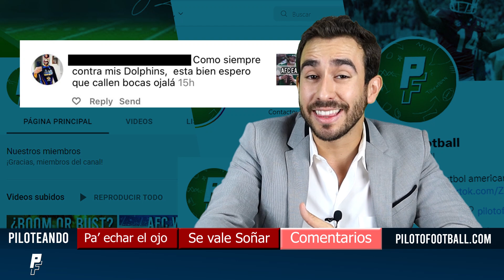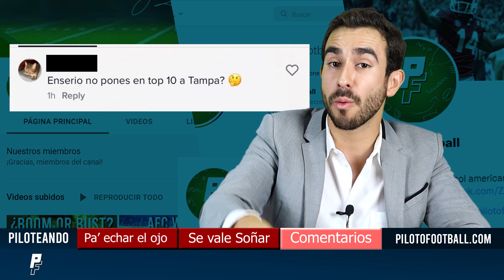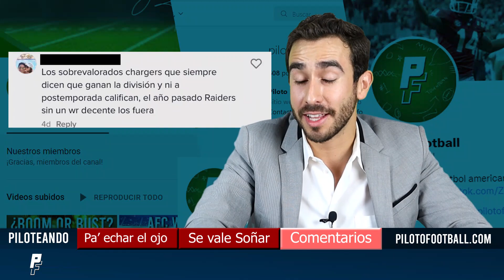Piloteando: Lo que NO te puedes Perder en la SEMANA 1 de la NFL